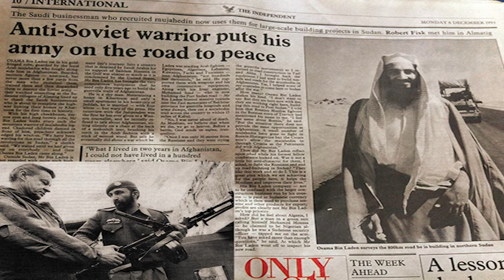Participación en NoFm (2/8/2017) El futuro de Siria y del Mundo Árabe